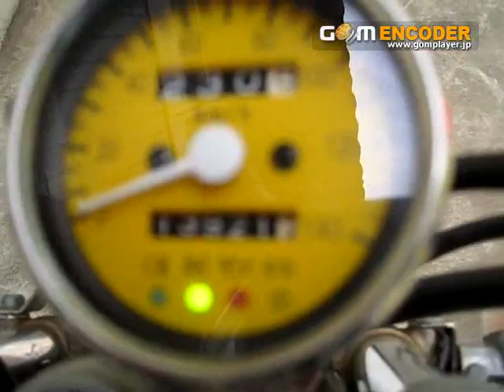ホンダ FTR FTR223 TW シングル ストリートトラッカー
FTR所有していたスタッフの運営サイトはコチラ